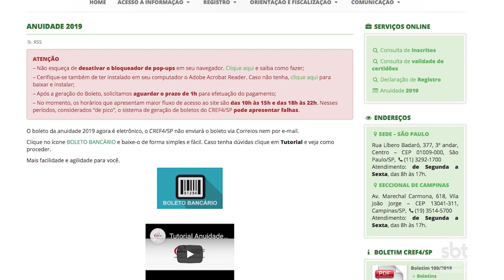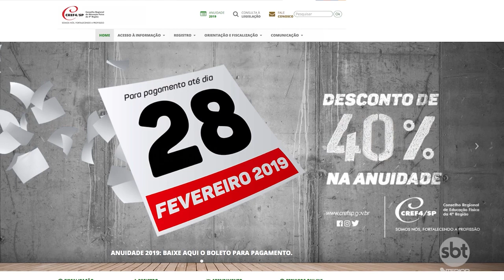Estado de São Paulo tem mais de 100 mil profissionais de educação física